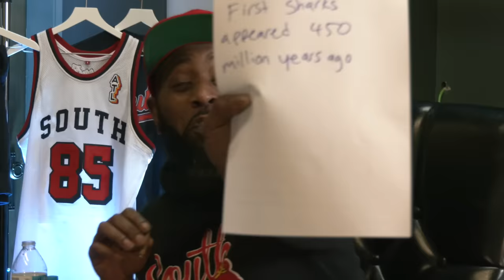Don’t Fall Into the Trap! W/ Chico Bean, Karlous Miller and DC Young Fly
The world is getting crazier but Karlous, DC and Chico connect to make sense of it all and laugh!